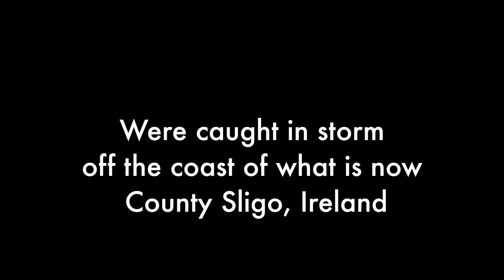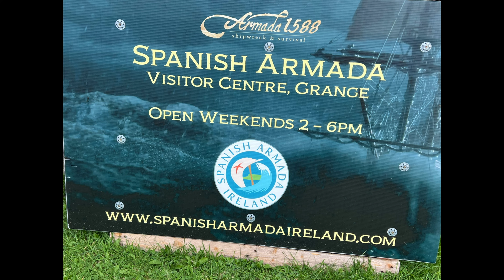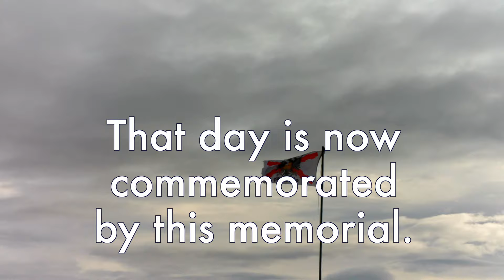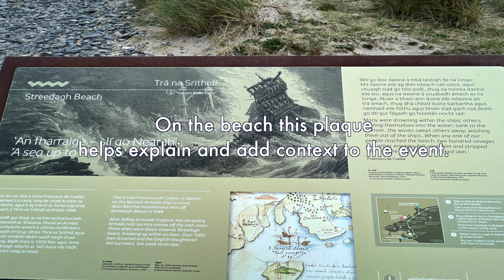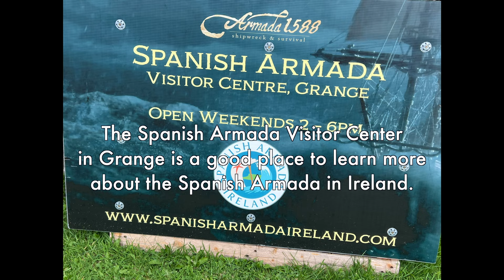Spanish Armada Wreck On Streedagh Beach, Co. Sligo, Ireland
Spanish Armada Wreck At Streedagh Beach

On 21 September 1588, three damaged vessels of the Spanish Armada were blown ashore during a violent storm on Streedagh Beach in what is now County Sligo, Ireland.

The three ships were carracks, armed merchant ships.The three ships were the La Lavia (25 guns), a Venetian merchantman and the vice-flagship; La Juliana (32 guns) a Catalan merchantman; and Santa Maria de Vison (de Biscione) (18 guns) a Ragusan merchantmen.

The ships were 3 of 28 from the Spanish Armada, part of an unsuccessful attempt to invade England, that had fled to the Irish coastline after the invasion plan collapsed in August 1588.

The three ships retreated to the west coast of Ireland and were anchored about a mile offshore when a major storm began. On 21 September, the ships’ anchor cables gave way in heavy seas.

When the storm began on 17 September all three ships were already in serious trouble.All three were heavily damaged from battle in the English channel. All three had cut their main anchors to flee the English fleet when the battle of Battle of Gravelines began.

Having no main anchors made anchoring near to shore difficult.

When the ships hit the shore, they broke apart in less than hour.Accounts differ by about 1,800 men drowned, according to an account by Captain Francisco de Cuellar, one of the few survivors. Approximately 300 made it ashore.“

..and not being able to weather round or double Cape Clear, in Ireland, on account of the severe storm which arose upon the bow, he was forced to make for the land with these three ships, which, as I say, were of the largest size, and to anchor more than half a league from the shore, where we remained for four days without being able to make any provision, nor could it even be made. On the fifth day there sprang up so great a storm on our beam, with a sea up to the heavens, so that the cables could not hold nor the sails serve us, and we were driven ashore with all three ships upon a beach, covered with very fine sand, shut in on one side and the other by great rocks. The likes of this had never been seen for, within the hour, our three ships broke up completely, with less than three hundred men surviving. Over a thousand drowned among them many important people, captains, gentlemen and regular officers. many men drowned inside the ships, while others jumped into the water never to come up again.”

Once ashore, most of the survivors were attacked by locals and robbed of everything, including their clothes, or they were attacked by English soldiers and slaughtered.

De Cuellar managed to survive a number of encounters with robbers and the English.The late sixteenth century. and 1588 in particular, was marked by unusually strong North Atlantic storms.

Most of the 28 Spanish ships lost in the storms were along the jagged steep rocks of the western coast of Ireland.About 5,000 men died by drowning, starvation and slaughter by local inhabitants after their ships were driven ashore on the west coasts of Scotland and Ireland.

English soldiers in Ireland were ordered to kill any Spanish prisoners, England’s Lord Deputy William FitzWilliam instead of asking for ransom as was common during that period.

The locations of the wrecks were discovered in 1985.

Cannon and some other artifacts were recovered in 2015.

The local community commemorates the event each year on the third weekend in September.